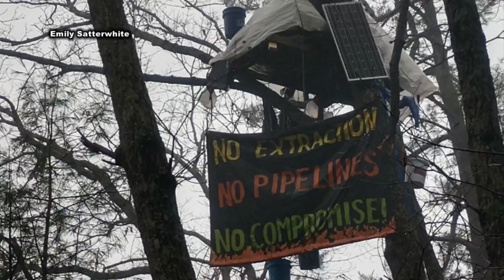Roanoke City councilman steps down due to conflict of interest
John Garland is stepping down.